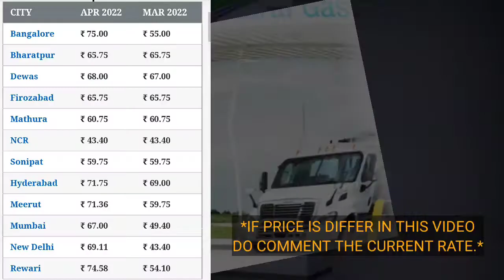11 April 2022 | CNG Rate Today | Mumbai, Lucknow, Delhi, Banglore, Ahmedabad, Surat | Aaj Ka Bhav